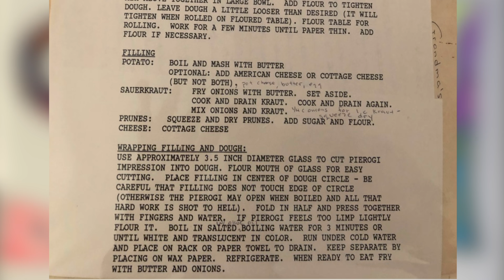John Krasinski Hosts Guy Fieri, Martha Stewart, David Chang, and Stanley Tucci for an SGN Potluck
John Krasinski brings in his friends Guy Fieri, Martha Stewart, David Chang, and Stanley Tucci for an SGN potluck, and shares some good news for restaurant workers.

Thank you to the PepsiCo family for contributing millions to the Restaurant Employee Relief Fund (RERF) and supporting restaurant workers around the country.